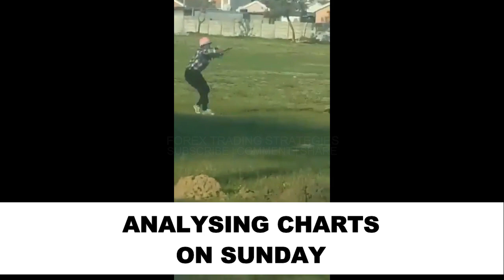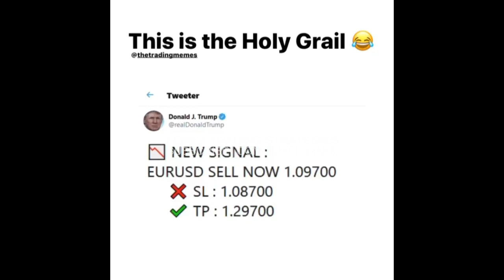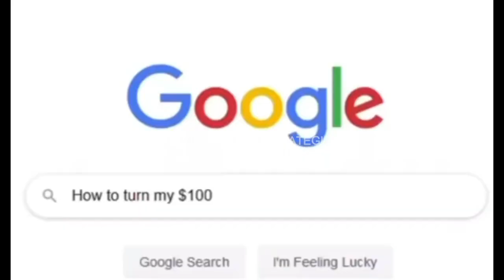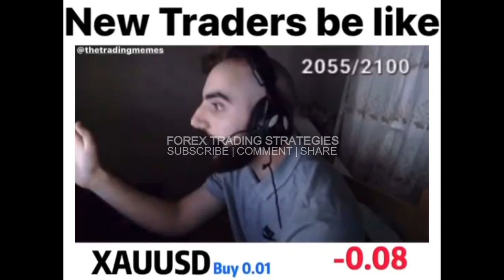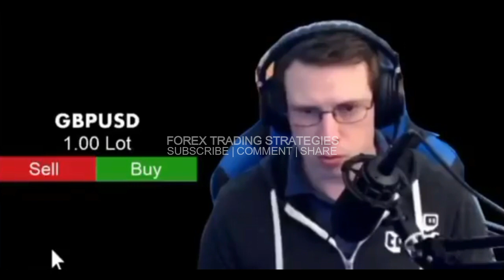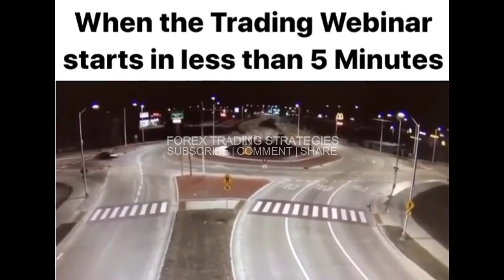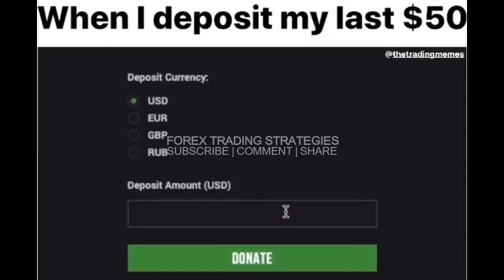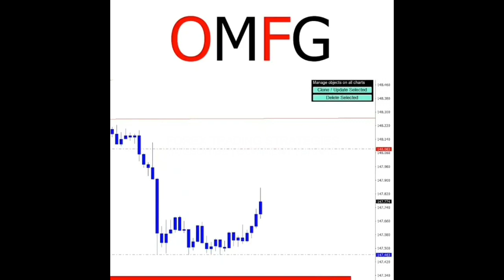😂😂😂FUNNIEST FOREX MEMES - forex traders have a laugh at things that happen in forex trading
After making your forex money. Managed it well!! DOWNLOAD FREE PDF's here about wealth, investing, money management

A forex trading strategy is a technique used by a forex trader to determine whether to buy or sell a currency pair at any given time. Forex trading strategies can be based on technical analysis, or fundamental, news-based events. The trader’s currency trading strategy is usually made up of trading signals that trigger buy or sell decisions. Forex trading strategies are available on the internet or may be developed by traders themselves.